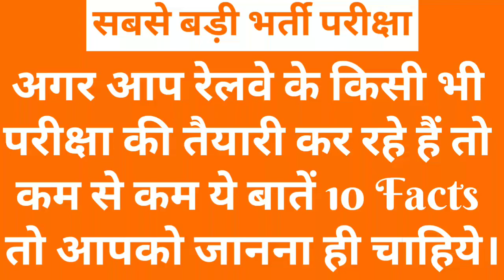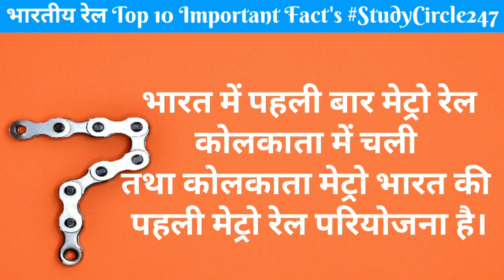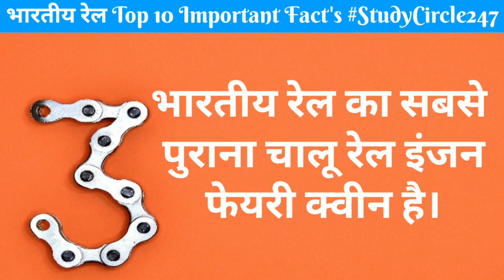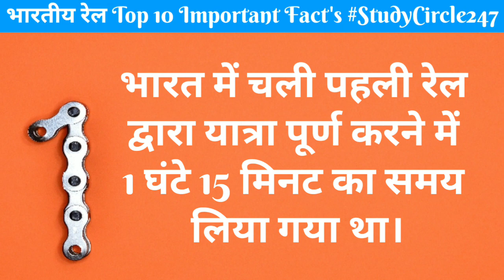Railway GK - Top 10 Important Facts : आप ये नहीं जानते तो क्या जानते हैं?